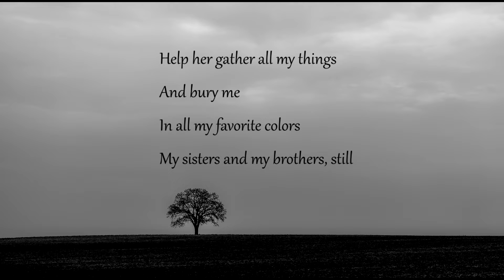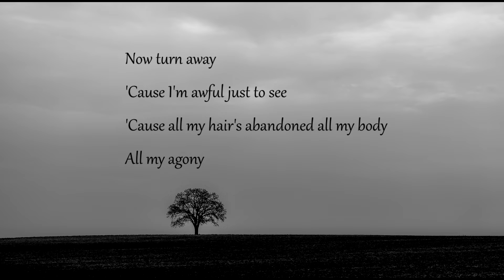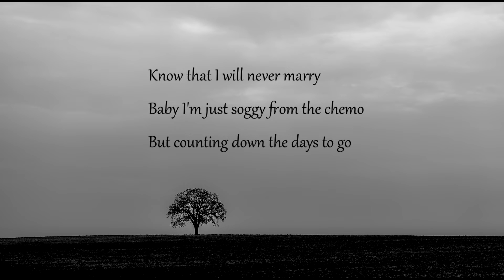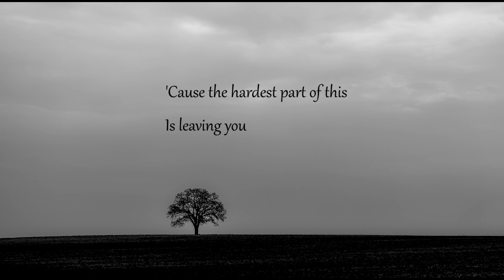Cancer Lyrics Video (Vocal Cover)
Hi guys, this is lyrics video of my vocal cover version of Cancer by My Chemical Romance, give it a like, hit the subscribe button, and I hope you enjoy it :)